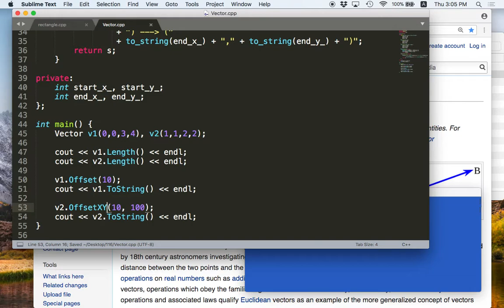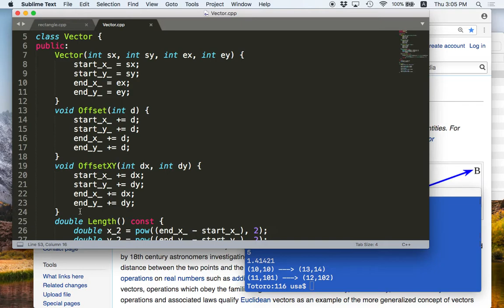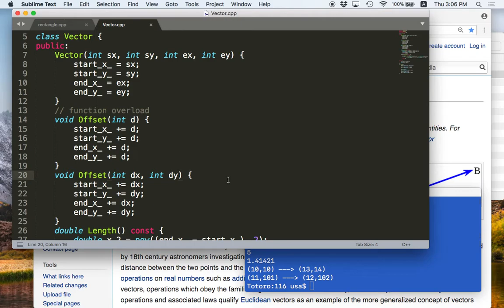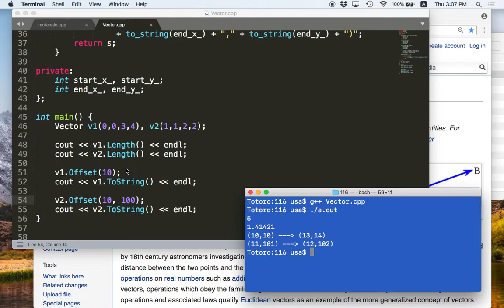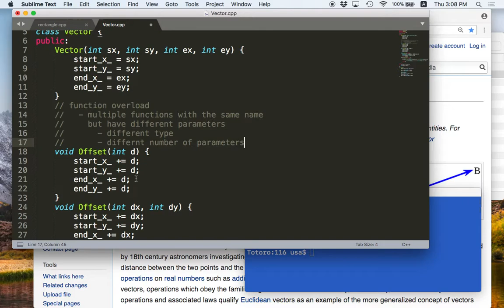[C++ 2.2] Member Function Overload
- เพิ่มฟังก์ชัน Offset ในตัวอย่าง Vector โดยให้ฟังก์ชันนี้มีลักษณะเป็น member function overload